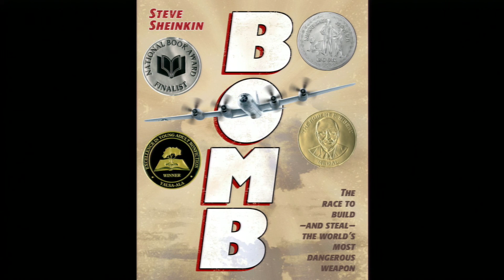The Bomb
Doing a little bit of reading here fellors! Hope ya enjoy.